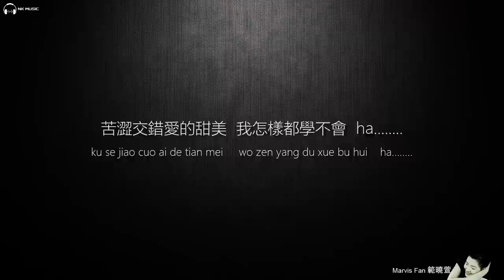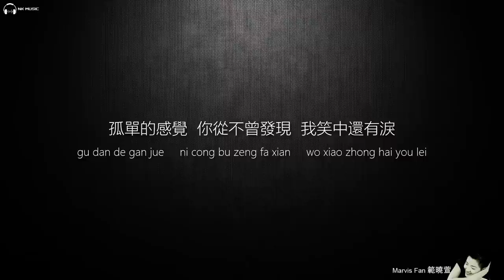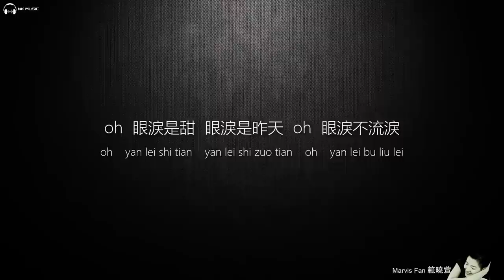Marvis Fan 范曉萱 - 眼淚 (Yan Lei)【字幕歌词】Chinese Pinyin Lyrics I 1995年《自言自語》專輯。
《眼淚》是由黃國倫填詞譜曲，范曉萱演唱的歌曲，收錄於范曉萱1995年12月7日專輯《自言自語》中。

《眼淚》
作詞：黃國倫
作曲：黃國倫
編曲：洪敬堯

青春若有張不老的臉　但願她永遠不被改變
許多夢想總編織太美　跟著迎接幻滅
愛上你是最快樂的事　卻也換來最痛苦的悲
苦澀交錯愛的甜美　我怎樣都學不會
ha. oh 眼淚

眼淚都是我的體會　成長的滋味
oh 眼淚　忍住眼淚不讓你看見
我在改變　孤單的感覺
你從不曾發現　我笑中還有淚
oh 眼淚　眼淚流過無言的夜
心痛的滋味 oh 眼淚

擦乾眼淚忘掉一切　曾有的眷戀
眼淚是苦　眼淚是傷悲
眼淚都是你　眼淚是甜
眼淚是昨天　眼淚不流淚

本频道只是宣传及分享作用，如版权方认为影片有侵权一事冒犯请联络我的Email, 我将会删除影片。 歌曲跟影片版权为歌手及其公司所拥有,喜欢他们的音乐♪请支持正版。

This channel is for promotional and sharing purposes only. If you offend, please contact my email and I will delete the video.
In NK Studio you are welcome to inquire. If you have any comments, you can go to the above email. Thanks for cooperation.